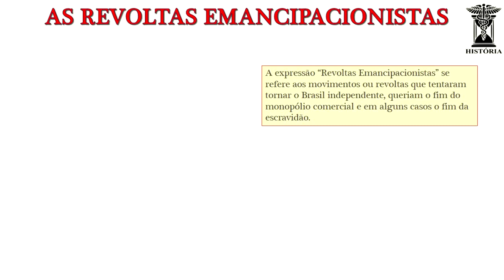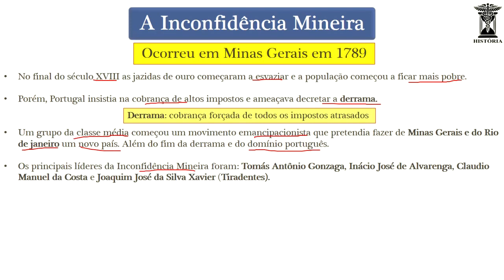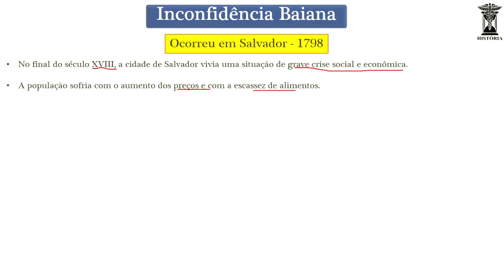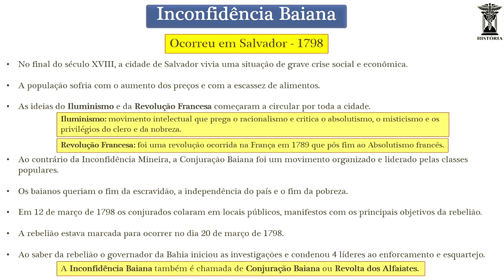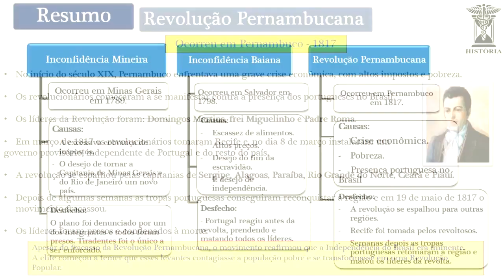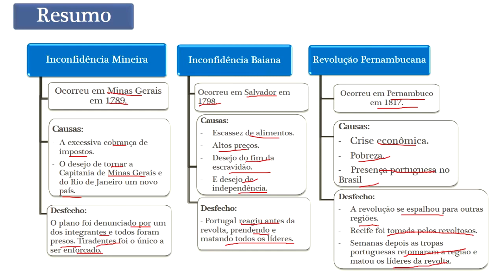História do Brasil - Período Colonial (1530-1822) - Aula 14 - Revoltas Emancipacionistas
- Nesta aula vamos aprender sobre as Revoltas Emancipacionistas, ou seja, movimentos que buscavam a independência do país ou de algumas regiões. Aprenderemos sobre:

  - Inconfidência Mineira;
  - Conjuração Baiana;
  - Revolução Pernambucana.